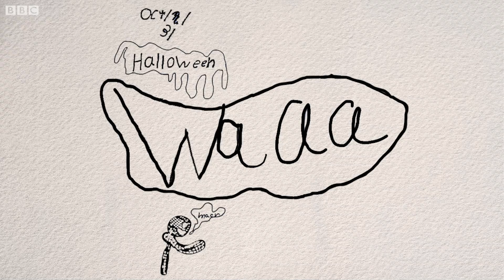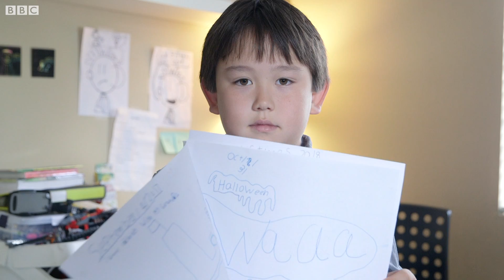A boy’s creative response to his mother’s illness - BBC News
When Noah's mother was diagnosed with cancer, he came up with an idea to express his grief. Now his idea is being made into a book.